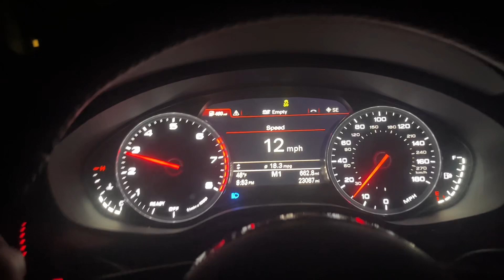Audi C7.5 A6 0-60